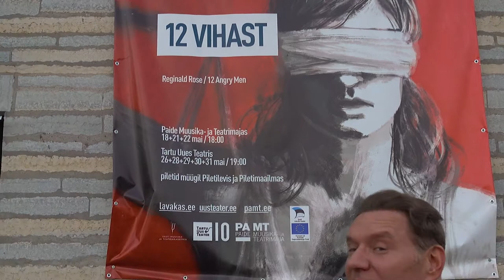Seitsmesed: XXVIII lennu diplomilavastus "12 Vihast"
TV3 seriaalide "Litsid", "Lõks" ja "Merivälja" näitlejanna Ingrid Margus on üks üheksateistkümnest EMTA Lavakunstikooli lõpetajast.